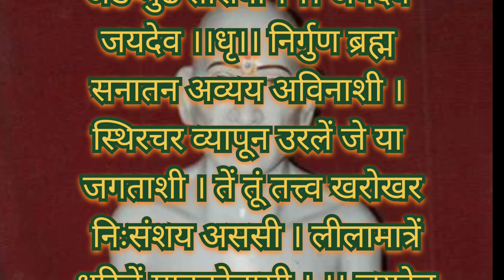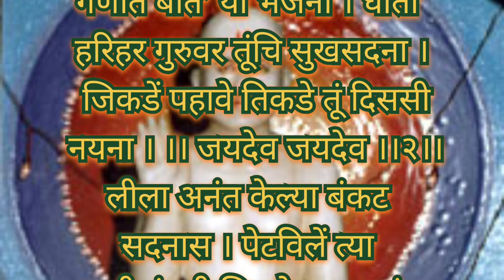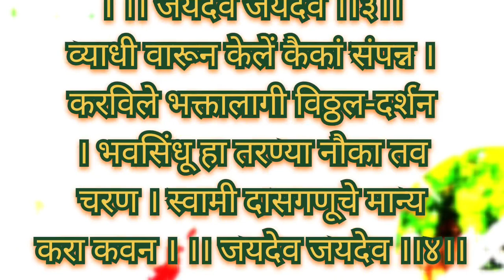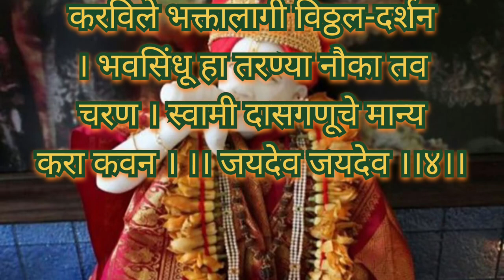शेगाव निवासी समर्थ सद्गुरू श्री गजानन महाराज की जय |आरती शेगांवgajanan maharaj shegaon Sun marath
शेगाव निवासी समर्थ सद्गुरू श्री गजानन महाराज की जय || आरती शेगांव गजाननSun marathi serial gajanan Baba शेगविचा raja song#shree gajanan maharaj mantra#shree gajanan maharaj shegaon#shree gajanan maharaj songs#Shree gajanan Maharaj#marathi devotional songs#aarti#gajanan maharaj aarti#gajanan maharaj bhajan#gajanan maharaj bavani#gajanan maharaj status#shegaon gajanan maharajshegavicha raja,
gajanan maharajanchi aarti jay jay satchit swarupa swami ganraya,